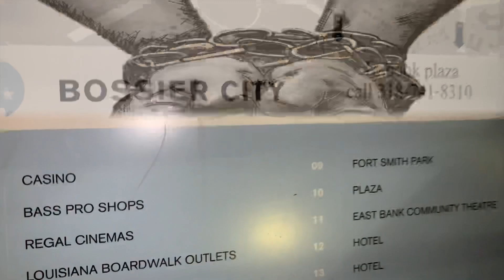Shreveport Live Show Intro!!!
🚨 BREAKING NEWS 🚨 SHREVEPORT LIVE NEWS SHOW INCOMING THIS SUMMER! UNFILTERED, UNCUT COVERAGE OF LOCAL AND GLOBAL EVENTS, SPECIAL MUSIC PERFORMANCES, AND MORE WILL BE FILMED LIVE! TICKETS FOR THE LIVE FILMINGS WILL GO ON SALE VERY SOON!